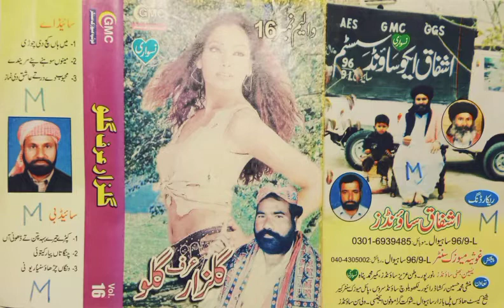Wanga Charhao Mutiary Ni | New Punjabi Ghummar Song | Ghulzaal Hussain Gholu | Recording | ASS SONG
[ A S S ] ASHFAQ SON SOUND

                         OF
       ASHFAQ  SON SOUND

[ Video Editor..Awais Khan Baloch ]

[ From...Sahiwal Punjab Pakistan